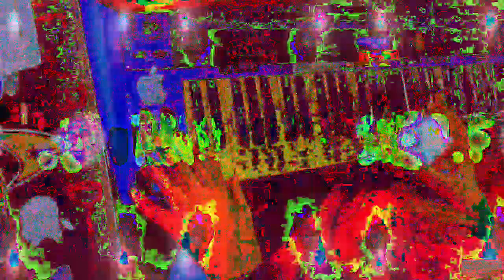[EPILEPSY WARNING] Movie 23 01 14 09h44m10s